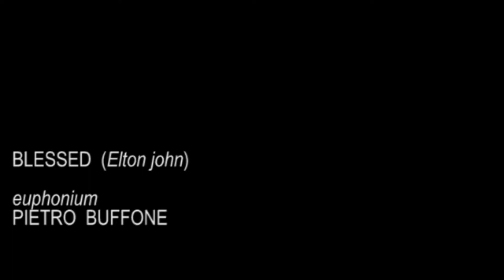Blessed - Elton John - euphonium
- euphonium